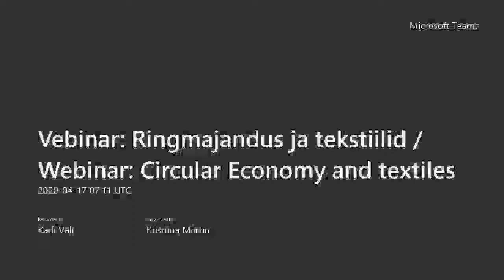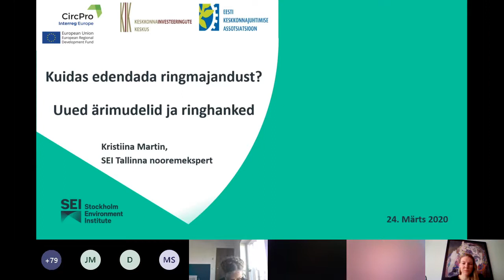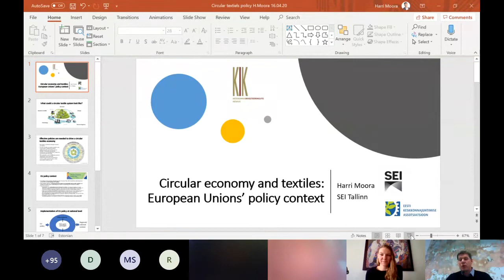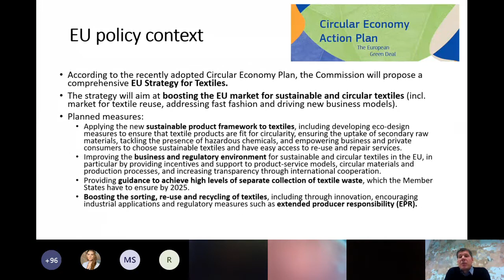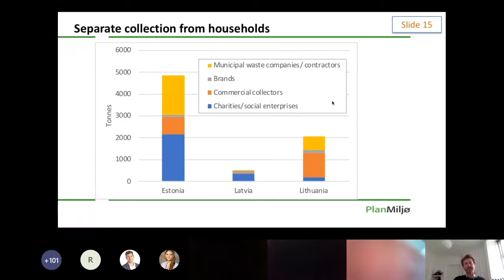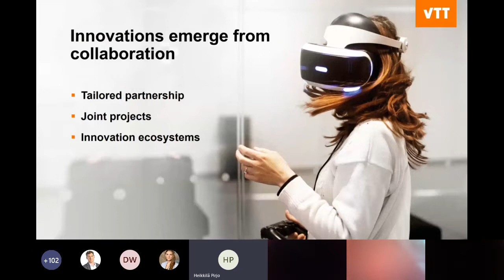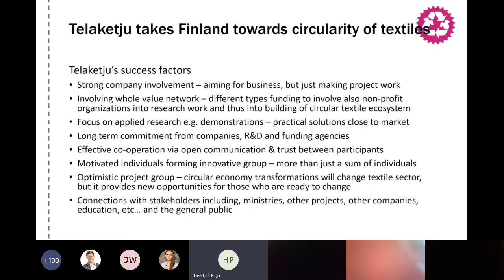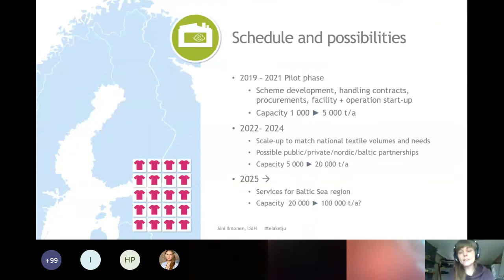Webinar - Circular Economy and textiles / Veebiseminar - Ringmajandus ja tekstiilid (17/4/2020, I)